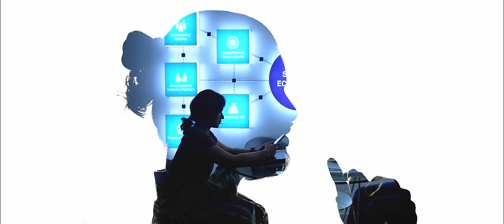Hridayapaksham - The People's Anthem From Sooraj Santhosh & Friends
Proudly presenting before you Hridayapaksham, the People’s Anthem we did for Left Democratic Front as their official election campaign song.

Lyrics:
ഉറപ്പുള്ള വാക്കിൽ നിന്നും
ഉയിർക്കുന്ന നേരും കൊണ്ടേ
ഉടച്ചൊന്നു വാർത്തൂ നമ്മൾ നാടിൻ രൂപം...

പിഴക്കാത്ത ചോടും വച്ച്
കുതിക്കുമ്പോൾ കണ്ടൂ നമ്മൾ
ചുവപ്പിന്റെ മാറിൽ മിന്നും പൊൻ താരങ്ങൾ...

ഒന്നായി നമ്മൾ ഒന്നൊന്നായ് നേടീ
മുന്നേറും കാലം എങ്ങും വീറുണർത്തുന്നൂ..
മണ്ണാകെ നമ്മൾ ഞാറിന്റെ പാട്ടാൽ
തണ്ണീര് തേവിയെങ്ങും പൂവിരിക്കുന്നു.

ഓടി മറയണ് മത
ഭ്രാന്തിൻ വെറിയുടെ പട
ജാതി മതമൊരു തരി
പോലും എങ്ങൂല്ല.
ചേരും പലവിധ ജനം
കൂടി ഒരുമനസ്സുമായ്
ചോന്ന കൊടിയുടെ കീഴെ
ഒന്ന് ചേർന്ന് മുന്നിലേയ്ക്കായ് പോകാം.

കടല് വിറയണ നേരത്ത്
കൈകൾ കോർത്തു പിടിച്ചൊരു ഭരണം
രോഗം വന്നു വിയർത്തപ്പോൾ
മാറിൽ ചേർത്ത് പിടിച്ചോരാ.
ജീവൻ മുക്കണ പ്രളയക്കെടുത്തിയി-
ലരയുംതലയുമുറുക്കിയിറങ്ങി
താങ്ങിയങ്ങെടുത്തൂ ഇടതിൻ സ്വന്തം ഭരണം..
നാടുണരാൻ നവകേരളമാം
പുതിയ വെളിച്ചം പാകി വിടർത്തീ
പണിതങ്ങനുയർത്തീ നമ്മുടെ സ്വന്തം ഭരണം...

മാതൃത്വങ്ങൾ മോദത്തോടെ
താരാട്ടുന്നു പാലൂട്ടുന്നു
ബാല്യങ്ങളിൽ മൃദു മന്ദഹാസം...
വാർദ്ധക്യങ്ങൾ ചിരിക്കുന്നൂ
യുവത്വങ്ങൾ കുതിക്കുന്നൂ
പുതുയുഗം പുതു സംഗീതം.

Subtitles - Madavoor Sasidharan, Anjana Avinash, Goutham Soorya, Malavika V.N
Additional vocals – Gopikrishnan S Kurup, Varkey
Recording studios - Varkey’s Station, Trivandrum & Cochin

Campaign Conceived by Maitri Advertising Works Pvt. Ltd

We got to meet the tremendous people of Cheruthazham, Kannur while shooting this video. We were overwhelmed by the love and support they gave us.